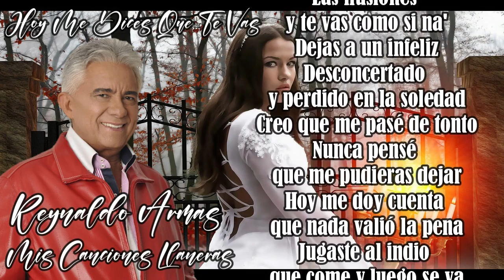Hoy Me Dices Que Te Vas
Del Álbum El Serenatero, Autor , Autor , Compositor e Interprete : Reynaldo Armas